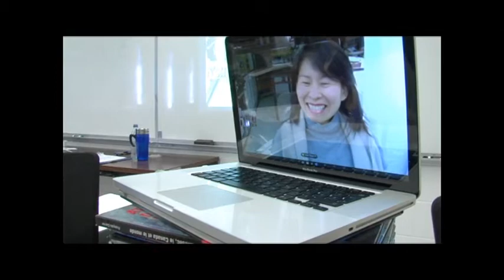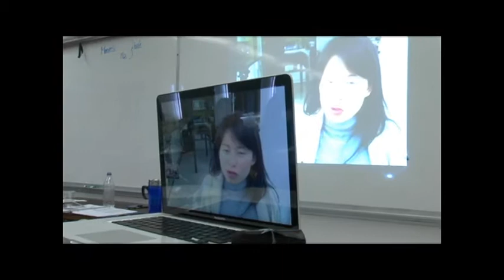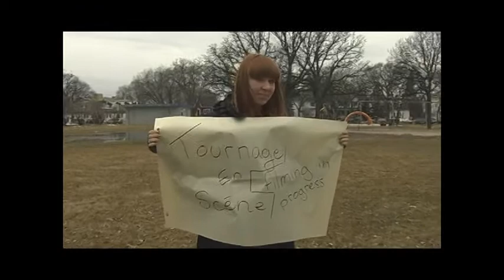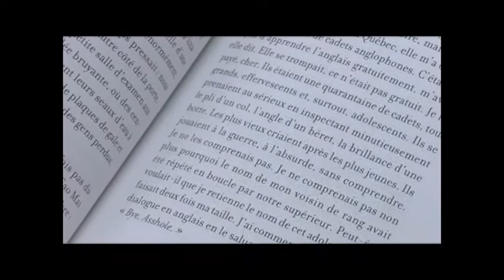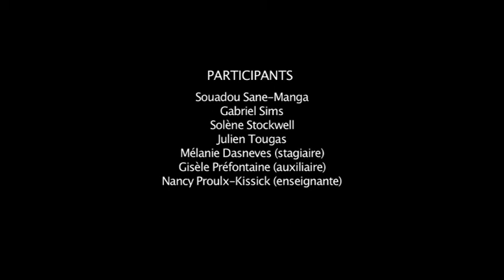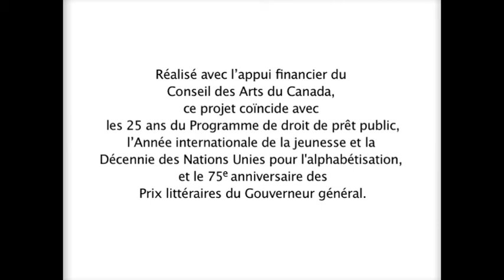Les GG prennent le chemin de l'école - Collège Louis-Riel (Winnipeg)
Auteurs, élèves et profs sont conviés à découvrir comment la créativité des uns inspire celle des autres. Engagement citoyen, littérature d'ici et nouvelles technologies sont au programme. Pour marquer les 75 ans des GG et les 25 ans du Programme de droit de prêt public, le Conseil des Arts, la Fédération canadienne des enseignantes et des enseignants, la Commission du droit de prêt public et la Commission canadienne pour l'UNESCO ont lancé le projet Écoute, je lis. Regardez comment les élèves de deux écoles ont participé à l'élaboration du projet. Vidéo réalisé avec les étudiants du Collège Louis-Riel (Winnipeg, Manitoba). Production de Danielle Sturk, Productions Dieselle.